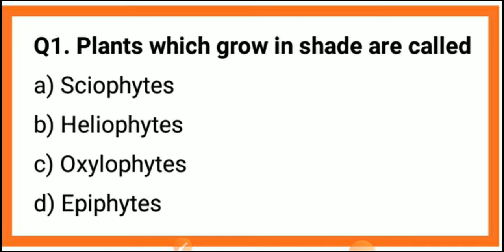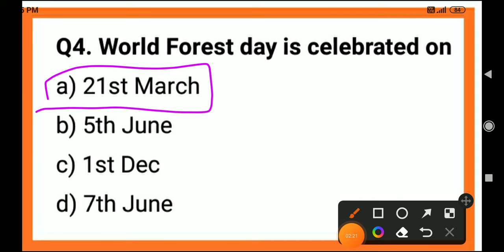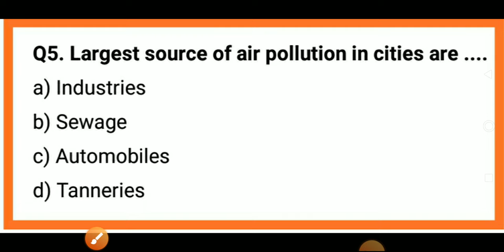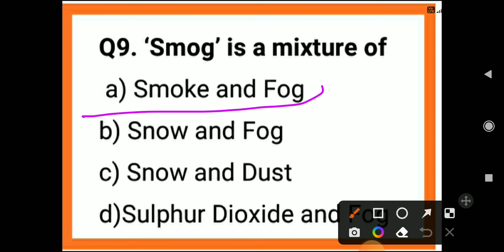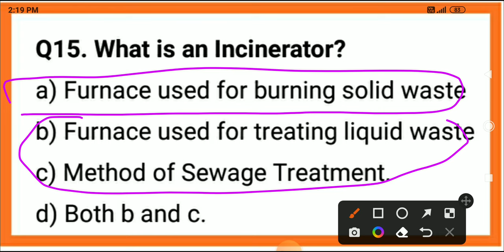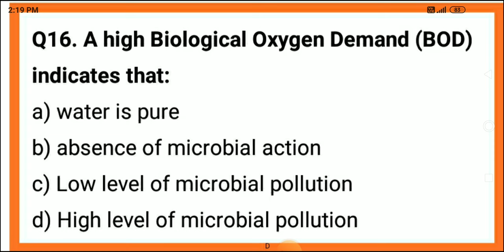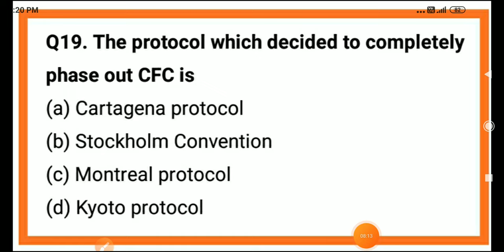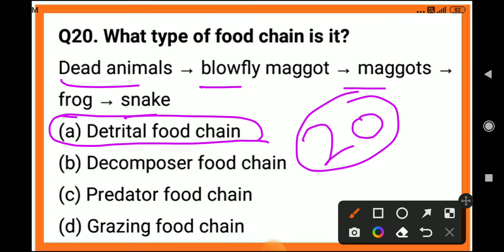Practice Set - 03 || JKP SI, VLW, FAA || Environment & Ecology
🔴 Please Check Comment Box. Link for App is in Comment Box 🔴